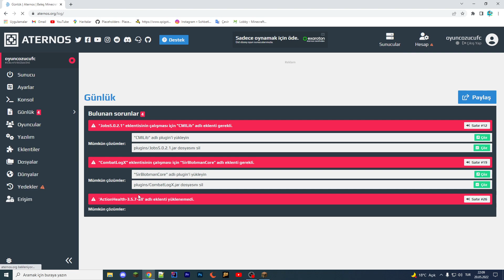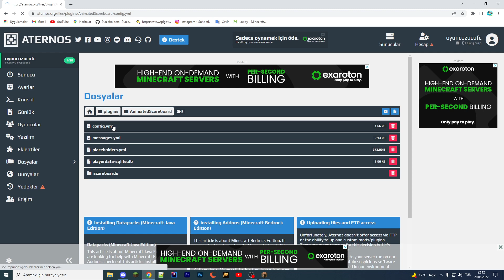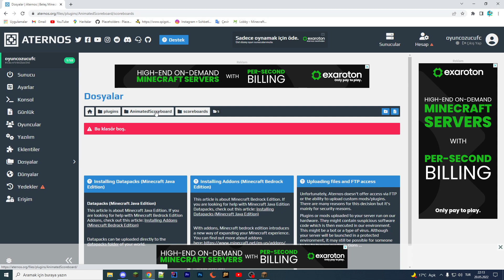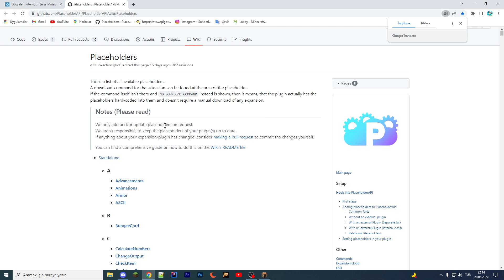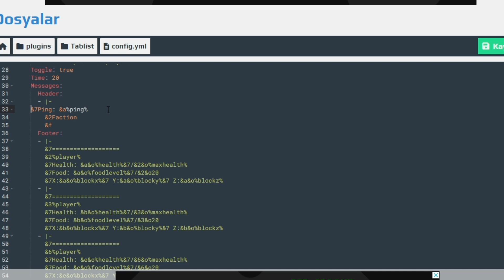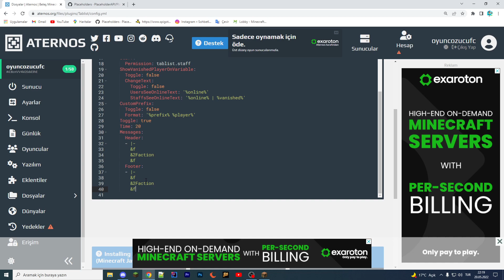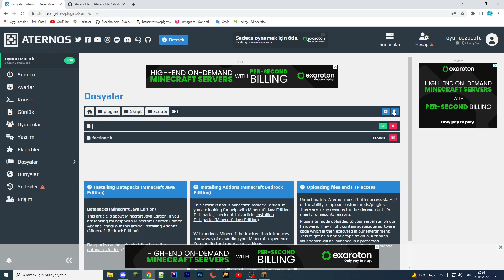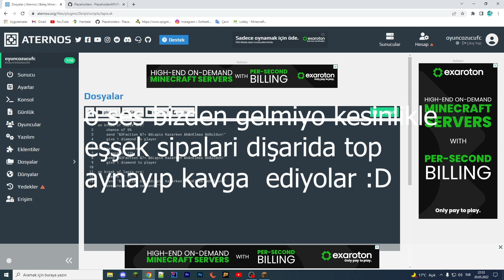SCOREBOARD, TAB VE AYARLAMALAR | ATERNOS FACTION SERVER KURMA ◆ BÖLÜM 4 ◆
ARKADAŞLAR DAHA FAZLA VİDEOLAR İÇİN KANALIMA
OLURSUNUZ HEMDE DAHA İYİ VİDEOLAR YAPMAYA ÇALIŞIRIM!
BU ARADA DİSCORD SUNUCUMUZA GELMEYİ UNUTMA!